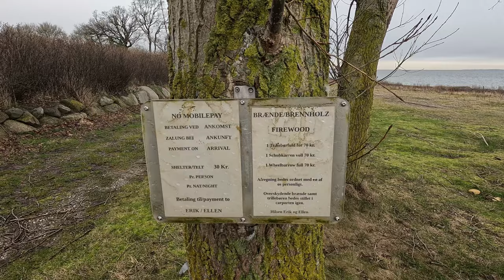Unbekannte Insel Tåsinge | Februar 2024 | Regenklamottentest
Weil es so schön war, blieb ich noch einen Tag dort, um die kleine Insel zu erkunden. Das Wetter spielte aber dieses mal nicht mit

Gefahren: 25. Februar

Kamera:
GoPro 12 in der Hand